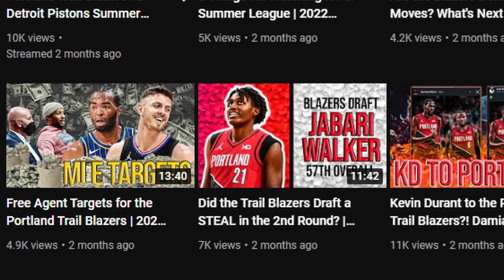Can Jabari Walker Really Play a Role in Year One? | Portland Trail Blazers Player Previews ('22-'23)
Want to join our gaming Discord? Let me know.